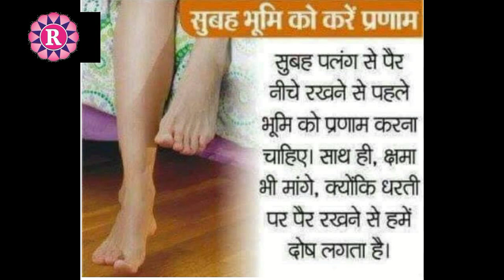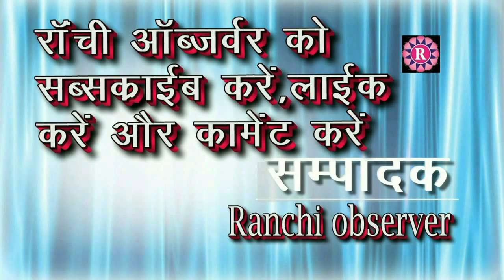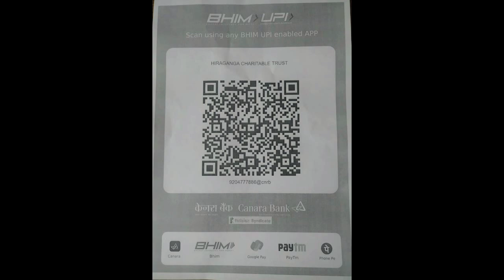इन दस मंत्रो का रोज प्रयोग करना चाहिए अघोरी संजय नाथ ने कहा है (काशी अधोर धर्मार्थ सेवा न्यास)